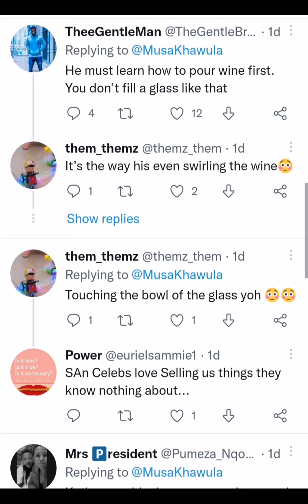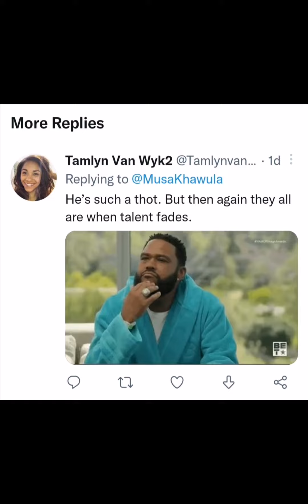Twitterers came for Prince Kaybee|Prince launches wine @thathappened2009#princekaybee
Welldone Prince kaybee